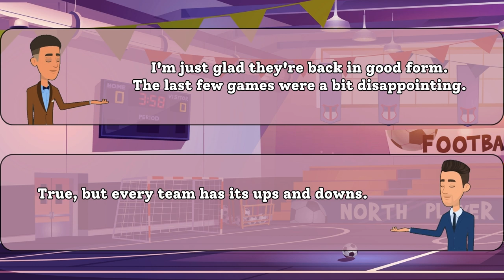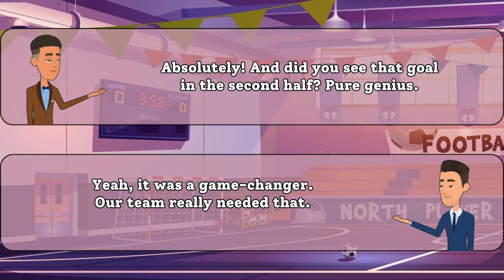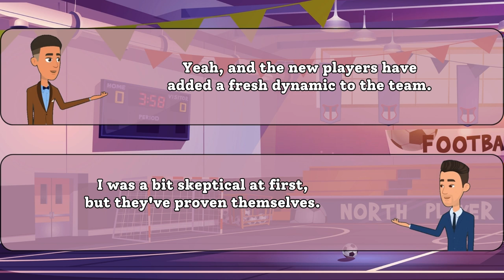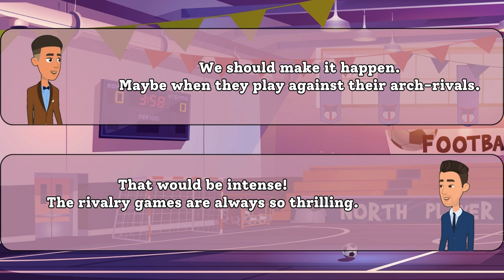Fun Soccer Chat - English Speaking Conversation Practice!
🎉 Get ready for an exciting English-speaking conversation about everyone's favorite sport - soccer! ⚽️ Join us in this lively video as we talk passionately about our favorite soccer teams. Whether you're a soccer fanatic or just starting to learn English, this video is perfect for you!

🗣️ Practice your English conversation skills with us as we discuss the thrilling moments, star players, and unforgettable goals that make our favorite teams special. We'll cover everything from team strategies to the most memorable matches, all while using simple English terms to make it easy for learners of all levels.

🤩 Kick back, relax, and immerse yourself in a friendly soccer chat that not only improves your English but also lets you share your love for the beautiful game. So grab your favorite snacks, hit play, and let's dive into a fun and engaging conversation about soccer in simple English!

EnhanceYourEnglish,KeepLearning!